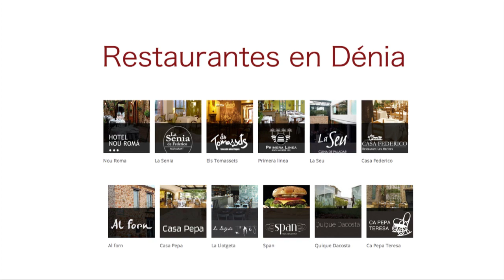Entrevista a Pepe, El Pegoli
El pegolí, de viva voz. Auténtico y, por momentos, impagable. Habla una institución de la hostelería de Dénia. Lo hace sobre los inicios de este clásico restaurante, sobre la calidad del producto, la importancia de la lonja, la atención al cliente y, en especial, sobre la Gamba Roja, de la que es precursor y un enamorado.